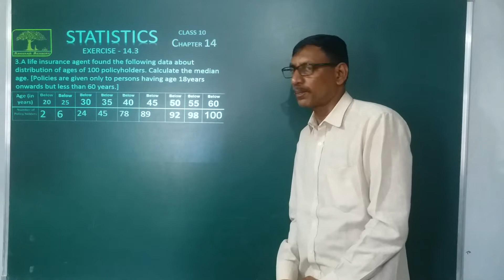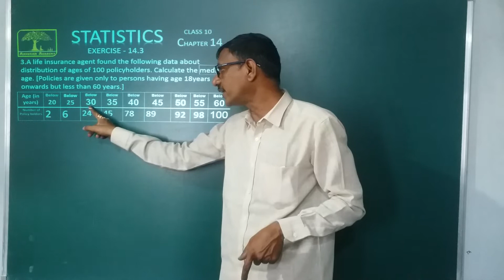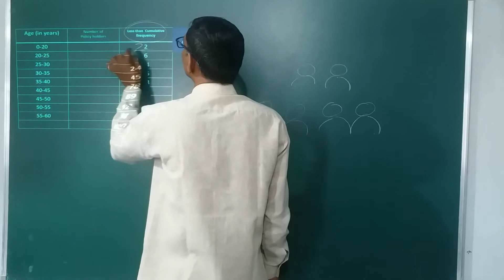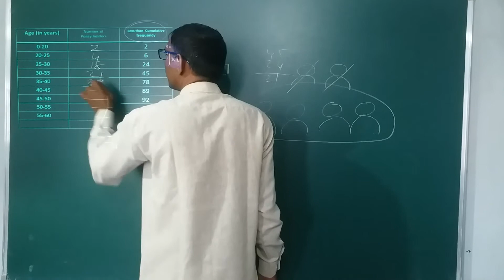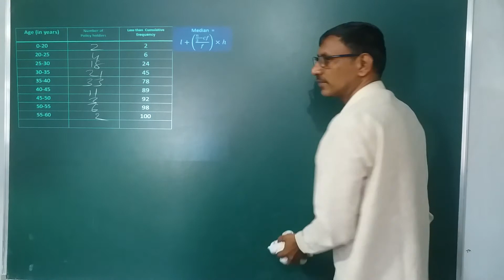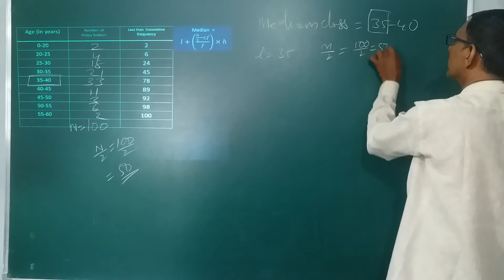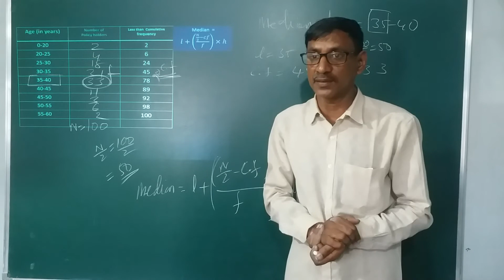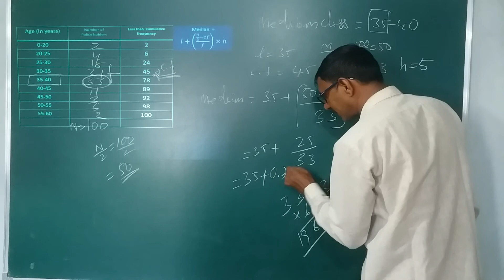Class 10 statistics Exercise 14.3 problem no 3